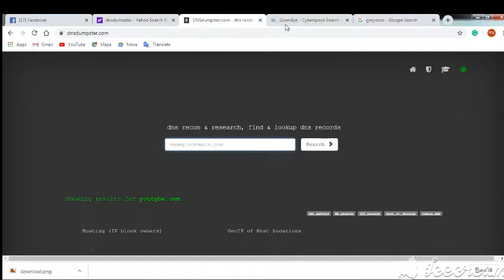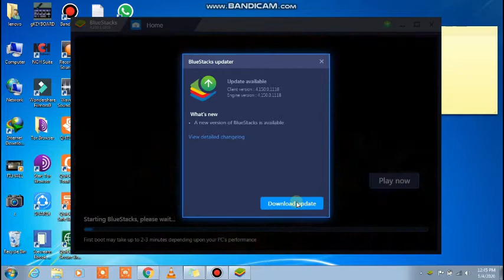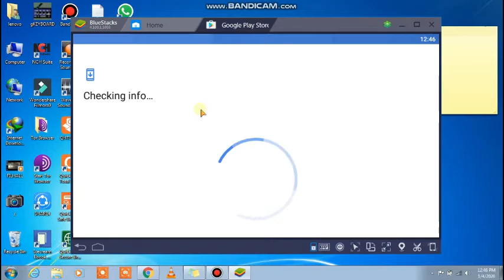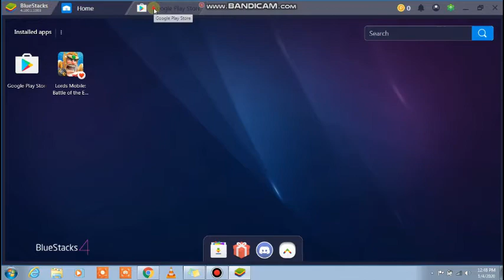How to install and Run Android Apps on Computer | Laptop ? Computer mai android app kaise chalaye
All the information provided on this channel is for educational and informational purposes only. This channel does not guarantee you that you can make money online using this method shown in the video, Your degree of achievement in accomplishing the outcomes asserted in the video will require diligent work, aptitudes, learning, and experience. This channel strongly advised you to do your research before investing or joining any such platform.

About Debroy Technical
Debroy Technical is a pure technology-based channel. This channel makes videos on Mobile Technology, Computer & Information

Regards
rajyadavspn

how to install any android apps like whats app, facebook ,  android games on computer and laptop , this video shows how you can install android apps on windows system PC , Laptop in hindi

is video mai mene aapko bataya hai ki kaise aap kisi bhi android application ko kisi bhi windows computer system ya fir laptop system me install kar sakte hai run kar sakte hai aap apne computer me whats app chala sakte hai facebook chala sakte hai  lagbhag sabhi tarah ke android app chala sakte hai.
what app ko mobile me kaise chalaye , clash of clans game pc me kaise khele.

एंड्राइड एप्लीकेशन आज कल बहोत ज्यादा पोपुलर हो रहा है क्यों हर कोई एंड्राइड मोबाइल को यूज़ करता है लेकिन अगर हमें अपने कंप्यूटर या फिर लैपटॉप सिस्टम एंड्राइड अप्प्स चलाना है तो कैसे चला सकते है ये विडियो आपकी मदद करेगा की कैसे आपन विंडोज में एंड्राइड एप को चला सकते है.

Category
Entertainment